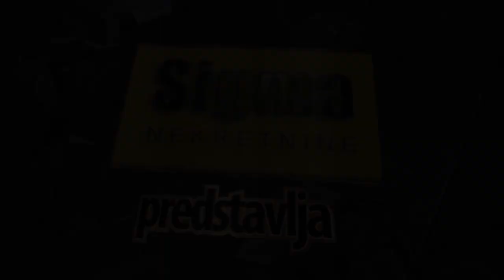Cerak Jablanicka 48m - stan na prodaju